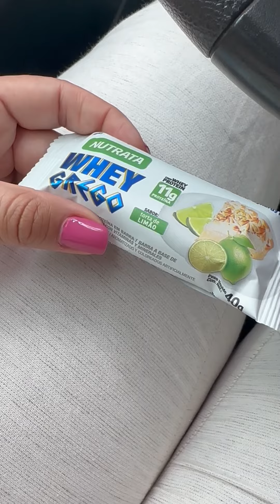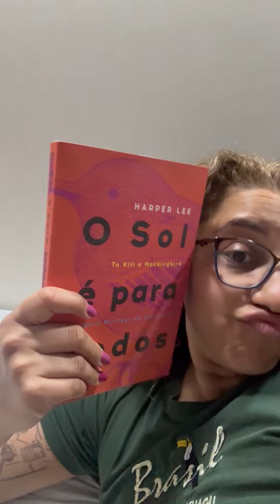TUDO O QUE EU COMO EM UM DIA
Quer saber mais sobre a vida e o trabalho em navios de cruzeiros?